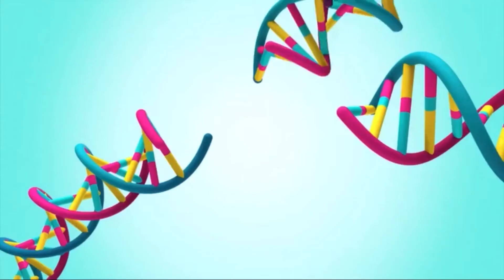Yakko’s History of The Earth Song - Soundtrack/Digital Release Version (Animaniacs Reboot Season 2)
Credit to Warner Brothers and Hulu.
Enjoy the cartoon!